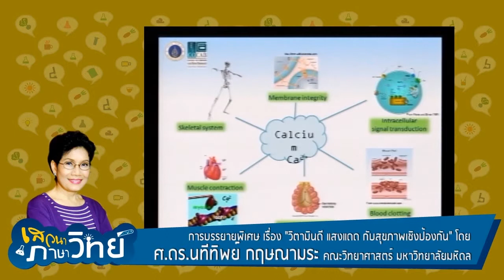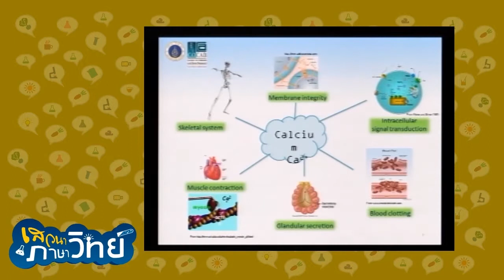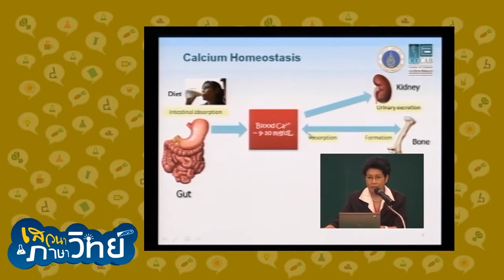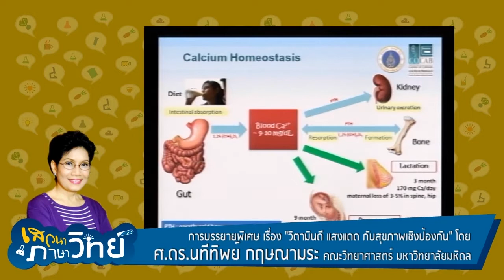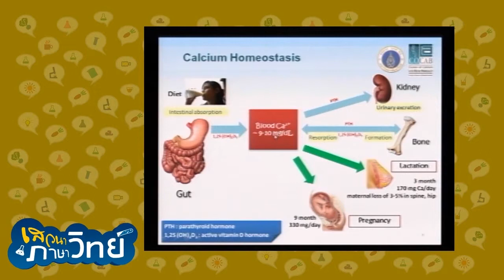เสวนาภาษาวิทย์ ตอน ฮอร์โมนโพรแลกติน ฯ (1/4)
เสวนาภาษาวิทย์ ตอน ฮอร์โมนโพรแลกติน กับการดูดซึมแคลเซียม (1/4)

รายการเสวนาภาษาวิทย์ สำหรับตอนนี้ จะพาคุณผู้ชมไปร่วมไขคำตอบกันครับว่า ทำไมผู้หญิงตั้งครรภ์จึงมีความเสี่ยงต่อการเกิดโรคกระดูกพรุนได้มาก แล้วนักวิทยาศาสตร์ศึกษาค้นพบแนวทางป้องกันและวิธีการรักษาใหม่ๆ อย่างไรบ้าง โดย ศ.ดร.นทีทิพย์ กฤษณามระ จากคณะวิทยาศาสตร์ มหาวิทยาลัยมหิดล